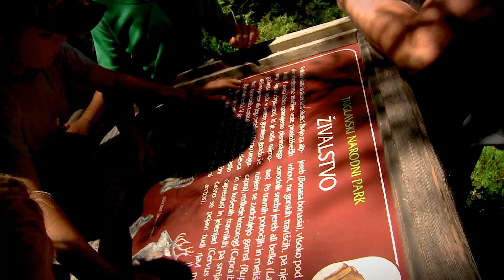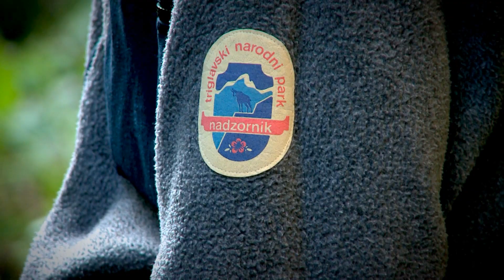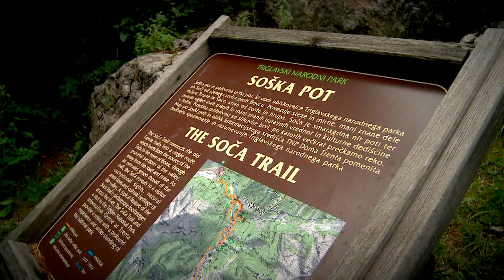Triglavski narodni park TNP HD UJETA BREZČASNOST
Predstavitveni film HD